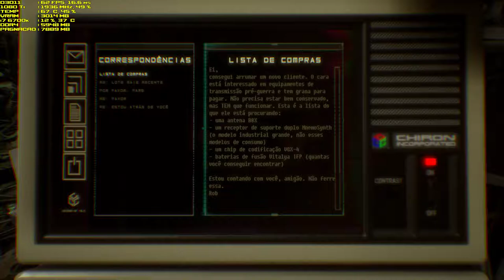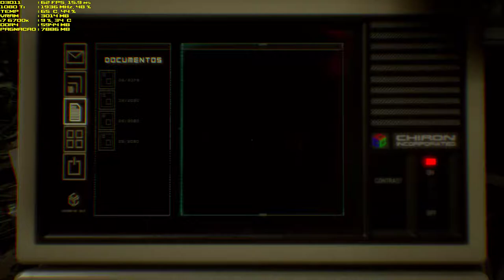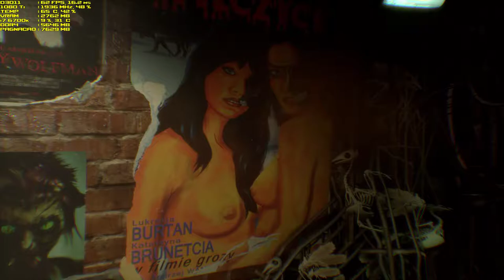The Observer 2k História Completa #12 EVGA 1080 Ti SC2 GAMING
Gabinete : NZXT H440 Black/Orange
Placa Mãe : Gigabyte Z170 Gaming 3
Processador : i7 6700k SkyLake 4.6 GHz OC
Water Cooler : Corsair Hydro H80i GT
Memória : G.SKill Trident Z DDR4 32GB 3400Mhz
GPU : EVGA GeForce GTX 1080 Ti SC2 GAMING 11GB GDDR5X
SSD : Samsung 850 Evo 250GB
SSD : 2 Corsair Force 3 60GB
HD : 3 Seagate 500GB
Fonte: EVGA.Super Nova 1300 G2
Mouse : Razer Naga
Teclado : Gaming Corsair Raptor K30
Monitor : 4k Samsung UE590D
Headset : Gamer Kingston HyperX 7.1 Surround Cloud II